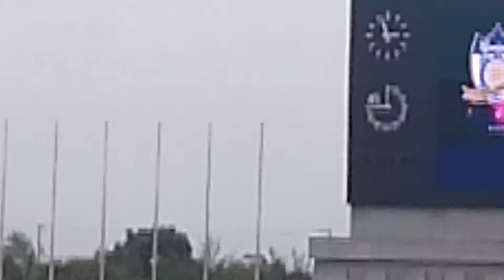2016 カマタマーレ讃岐 第33節 試合終了後